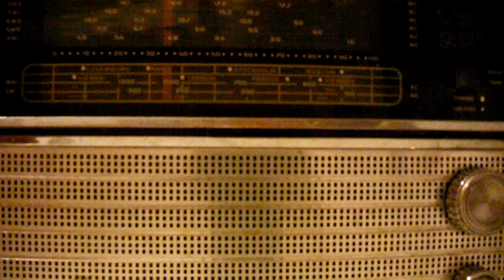Čro 1 DV vypnutí o půlnoci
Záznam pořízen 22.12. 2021